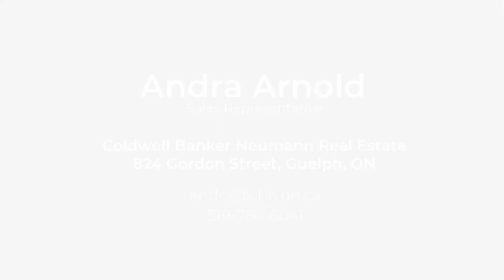7520 Hamersley Road, Puslinch - branded